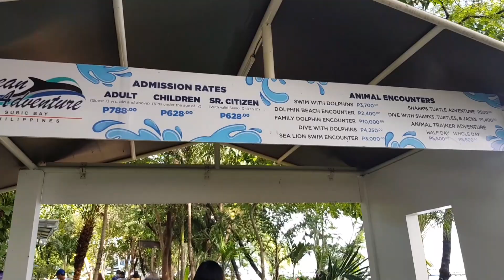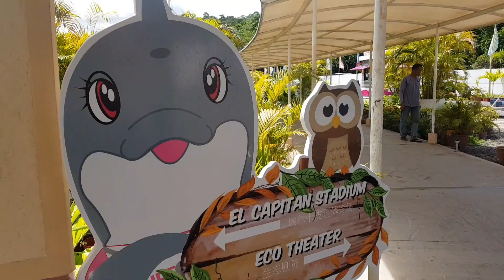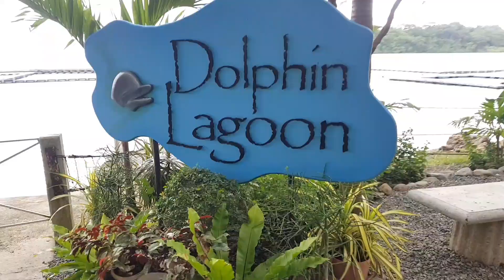CLOSE-ENCOUNTER WITH THE DOLPHINS + DOLPHIN SHOW AT SUBIC OCEAN ADVENTURE | Haexia Gaze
We had a close-encounter with the dolphins recently at Ocean Adventure Subic and the mermaid in me cannot hide the excitement!

We grab the opportunity to be able to touch and photo-op with them upclose!!

ENJOY WATCHING AS I ENJOY THE WHOLE SHOW.